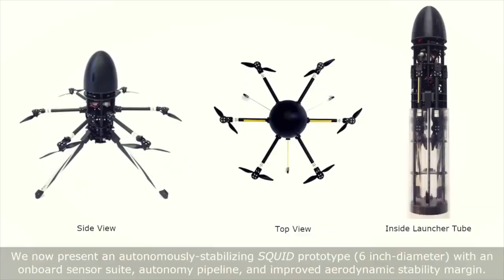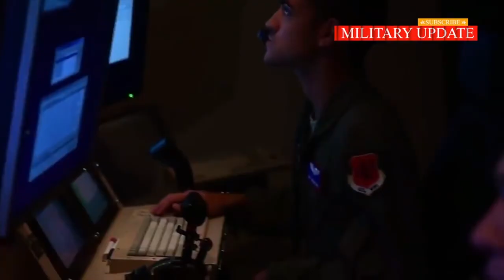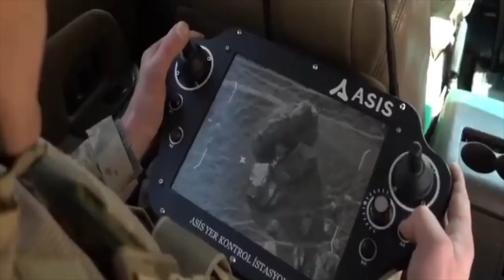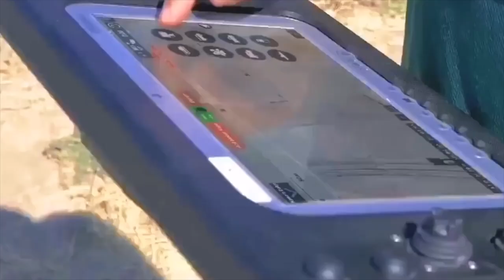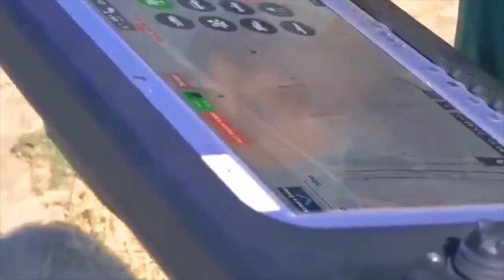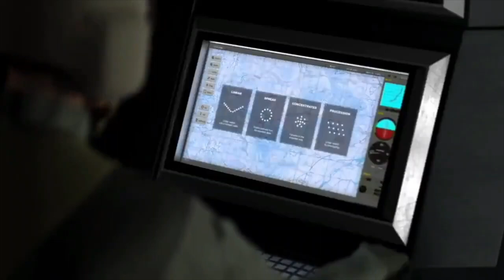Quân đội Hoa Kỳ công bố Bầy máy bay không người lái mới sẽ trở thành Vũ Khí Hủy Diệt Hàng Loạt